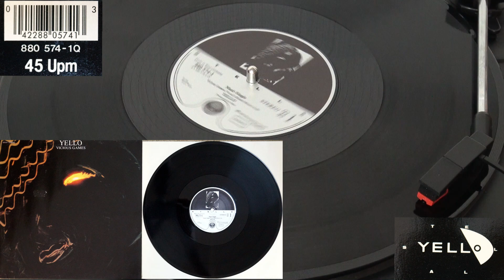Vicious Games Yello 1985